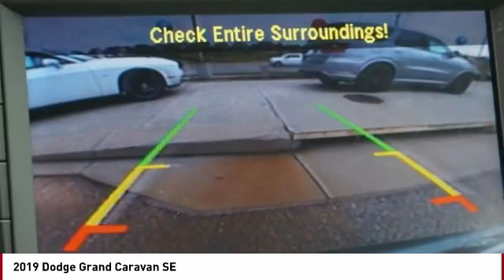2019 Dodge Grand Caravan Colorado Springs CO 5002T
2019 Dodge Grand Caravan SE

You'll love this 2019 Dodge Grand Caravan. This is a  you'll want to take home.